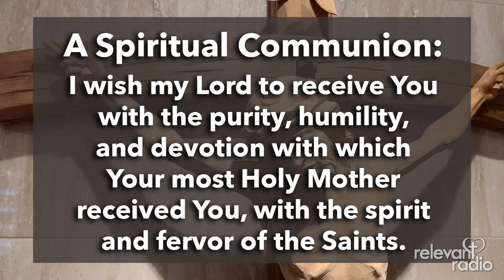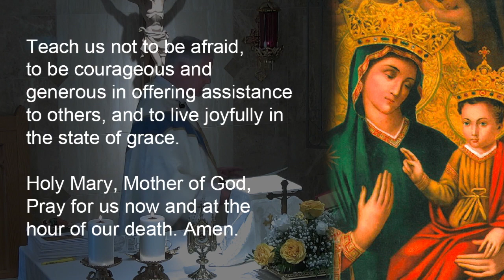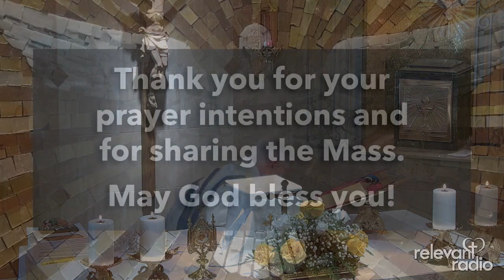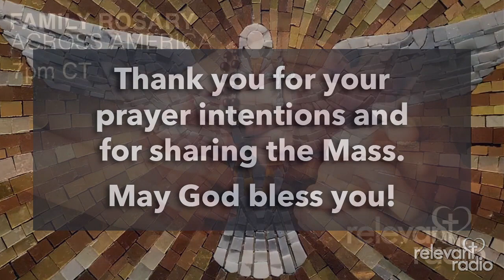Holy Mass with Father Rocky - Saturday, June 20, 2020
Today is the Feast of Immaculate Heart of the Blessed Virgin Mary and also the first day of Summer!  Join Father Rocky for the Holy Sacrifice of the Mass streamed from the Chapel of the Nativity at Relevant Radio.